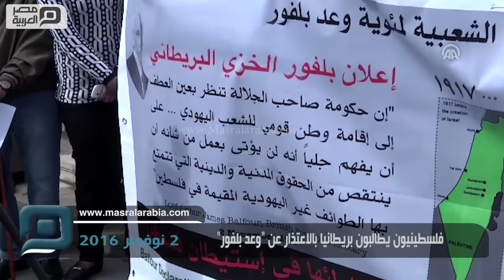مصر العربية | فلسطينيون يطالبون بريطانيا بالاعتذار عن "وعد بلفور"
نظم عشرات الفلسطينيين، اليوم الأربعاء، وقفة أمام المركز الثقافي البريطاني في مدينة رام الله، وسط الضفة الغربية، مطالبين الحكومة البريطانية بالاعتذار للشعب الفلسطيني عن وعد "بلفور".